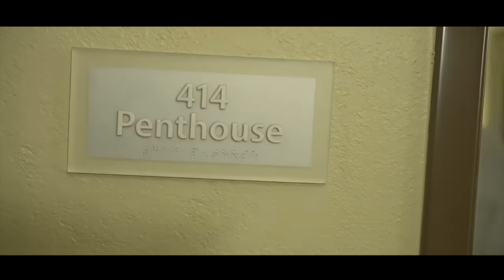NeshBee x BoxedNFred - Sneaky Link Up ***OFFICIAL MUSIC VIDEO***